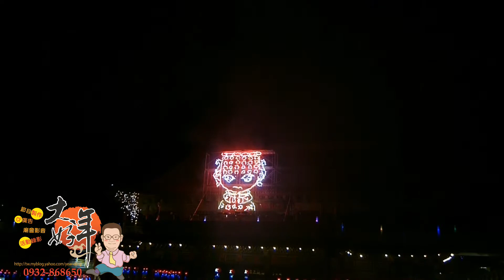062577547_0208晚上台南土城正統鹿耳門聖母廟新春系列活動花絮4啟炮開幕webYEARS大好年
台南市安南區城安路160號
高清畫質 1080p拍攝
YEARS大好年 製作
歡迎分享
追求卓越,全程上網,歡迎指正
大年感謝您
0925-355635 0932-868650